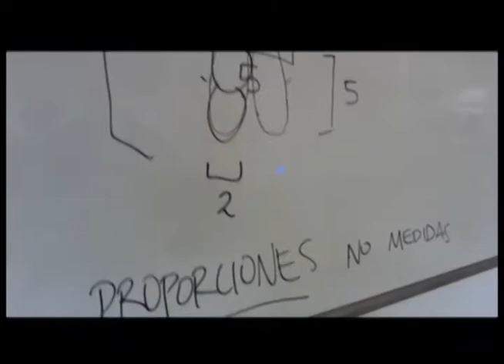Detrás de cámaras "EL Universo Humano"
Video que presenta el detrás de cámaras de la realización del proyecto Animación El Universo Humano. Realizado por estudiantes de tercer semestre de Comunicación Social en la materia Tecnologías Audiovisuales